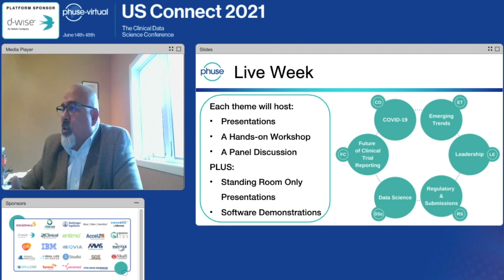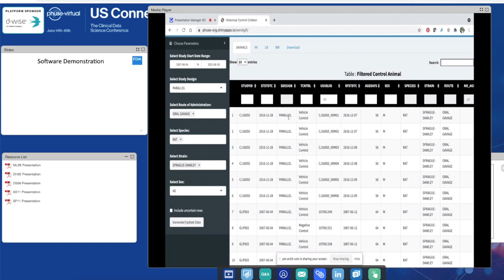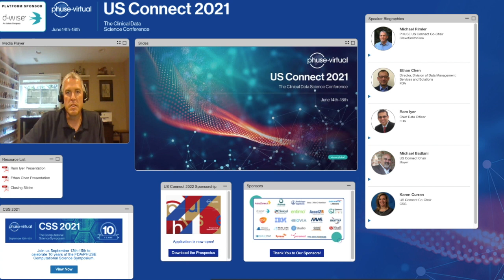US Connect 2021 Summary Video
Take a look at event highlights from 2021's Virtual US Connect.